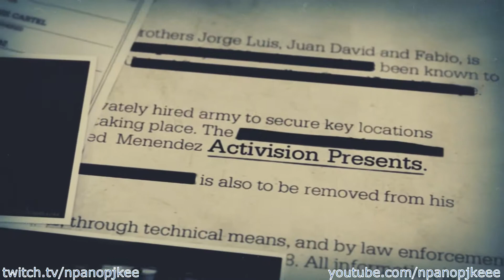Сall of Duty: Black Ops 2. Прохождение игры. Пролог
Автору на печеньки: Сбербанк: 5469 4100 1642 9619
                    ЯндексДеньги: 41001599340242